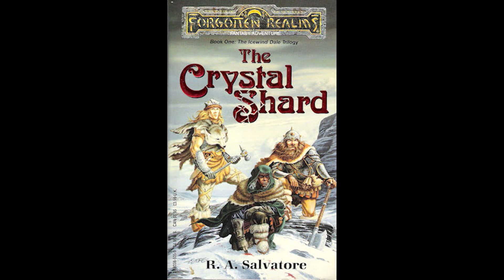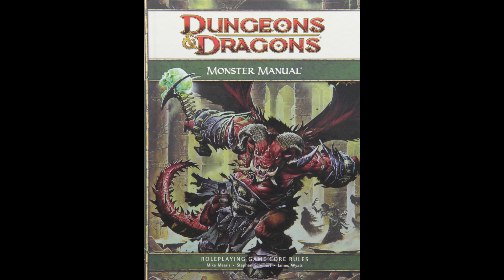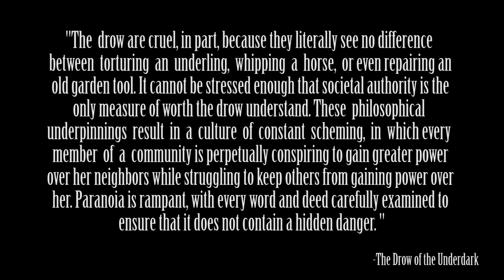Exploring Dungeons and Dragons: Drow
Artists Include:
Michael Dubisch